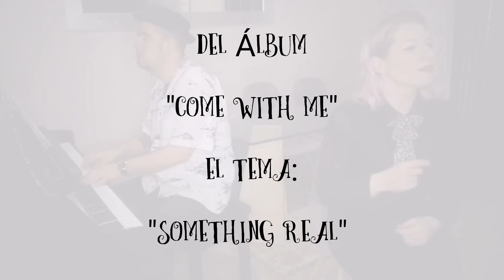Something Real - Ster Wax & David Giorcelli (Confinamiento)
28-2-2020